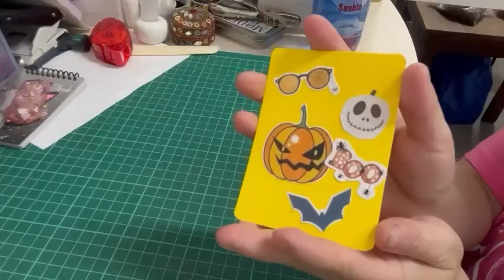ATC Halloween: 18/31